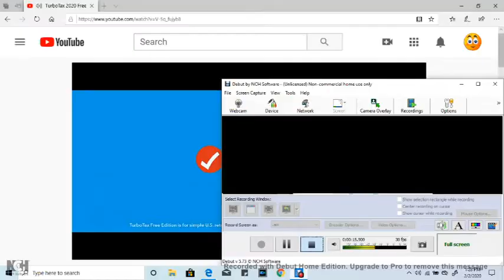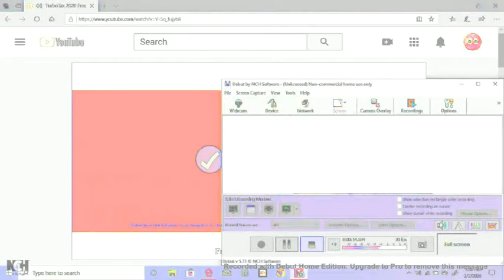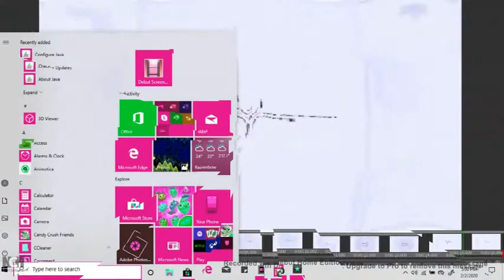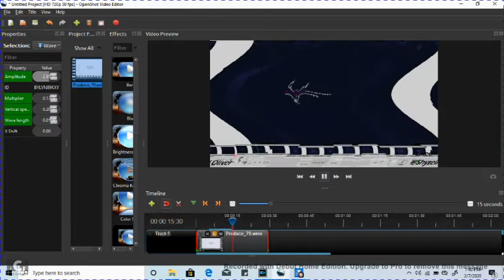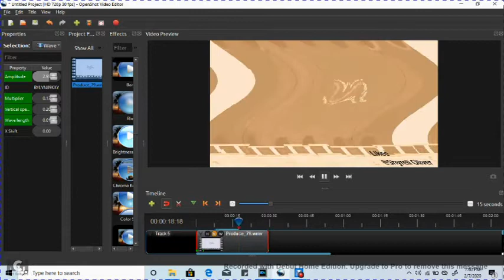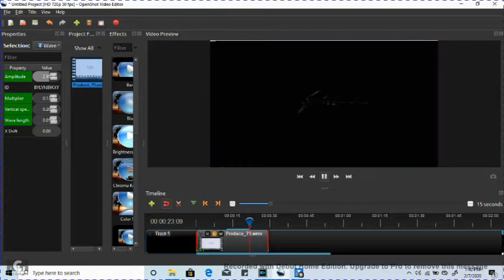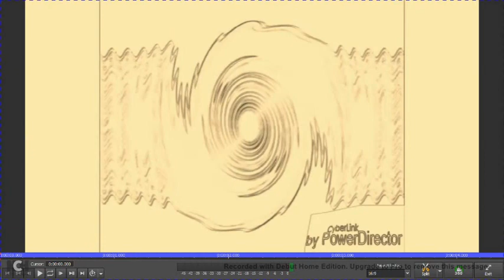TurboTax 2020 Free Edition Credits Render Pack